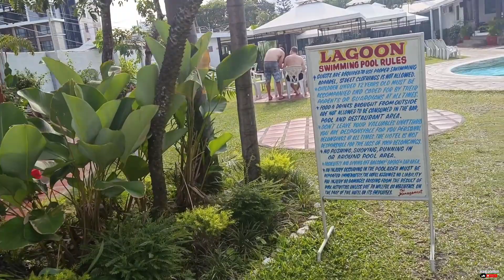BALIK YAYA NA NAMAN AKO NGAUN! PAANO NALANG ANG MGA SINGLE TULAD K? MAY BAGONG BISITA 🤗